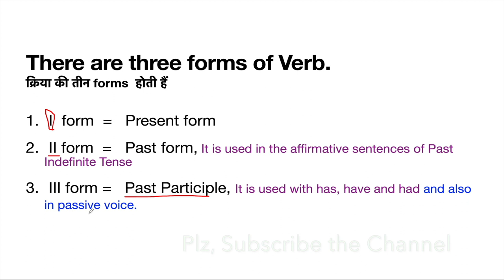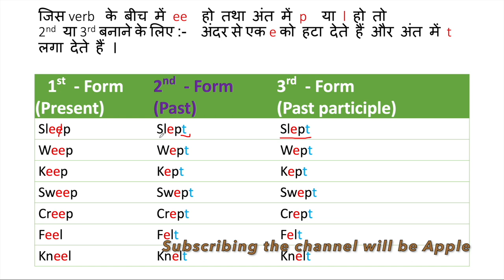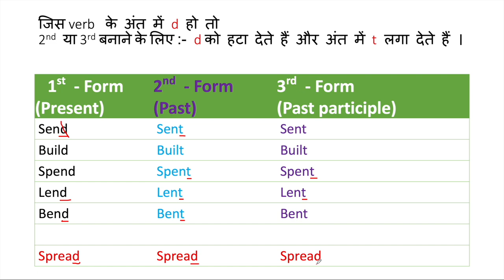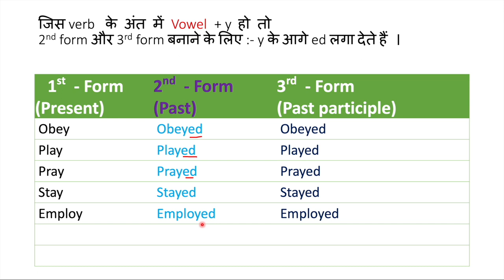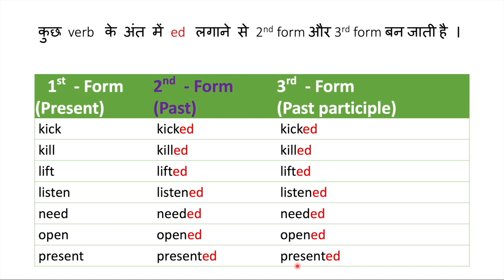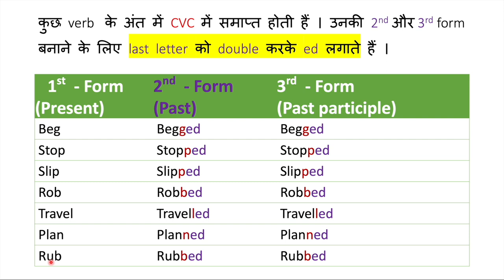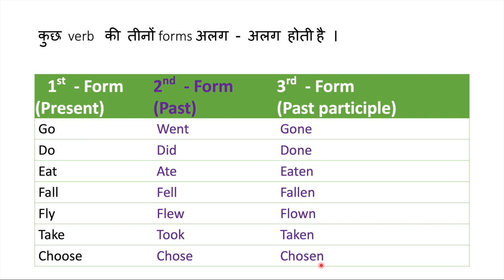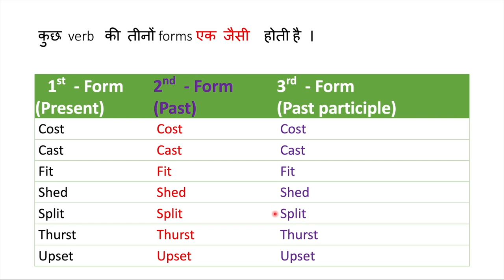Forms of Verb / How to change from 1st from of verb to 2nd form and 3rd form / Rule / Examples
Interchange of Ist Form of verb  to 2nd and 3rd form of verb